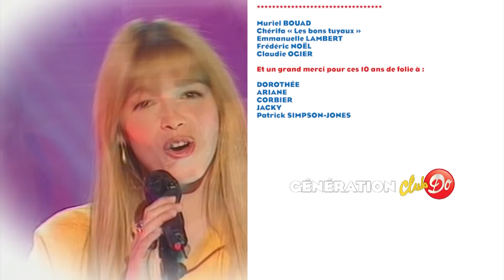30ansClubDo : EPISODE 4 - Toutes les sitcoms produites par AB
Le Club Dorothée a donné l’impulsion au Groupe AB de produire une trentaine de séries TV, dont certaines occupent toujours nos écrans actuellement. De Salut les Musclés à Nouvelles filles d'à côté en passant par Hélène et les garçons, nous passons en revue plus de 28 ans de sitcoms !